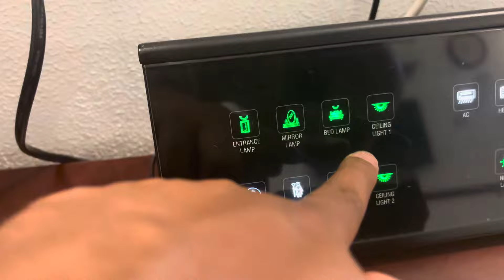Best Luxuries Resort Mahabaleshwar | Chambers 1828 | Citrus | Mahabaleshwar Hill Station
Built on the old heritage land, this property is a perfect example of an old wine in new bottle. Citrus Chambers stands majestic and elegant on the heritage land with Colonial architecture along with the scenic views of the green forest and the ever ending nature trails makes this a perfect hideaway for any age group of people. Spread across 5 acres of land, a stay at this hotel gives you a new meaning for holiday. Dwell in the charming atmosphere of the graceful English villas, pamper yourself to the real visual treat from your room, take a dip in the startling blue pool, indulge in some scrumptious meal in the vintage restaurant or experience the wellness and rejuvunation at our Spa, Citrus Chambers offers an unbeatable experience.